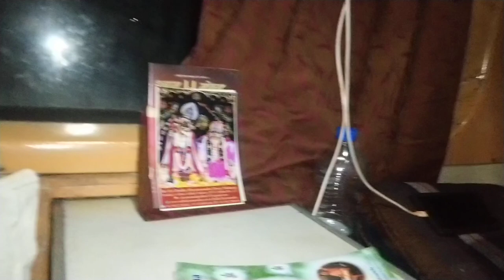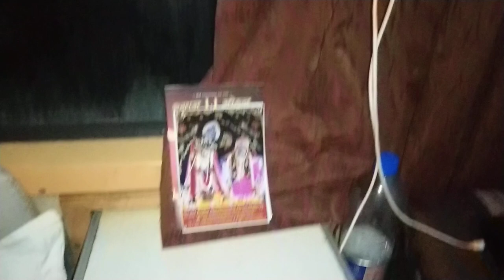జీవన్ కా ఆదర్శ్ యాహా...PART.1..GOING TO HARIDWAR